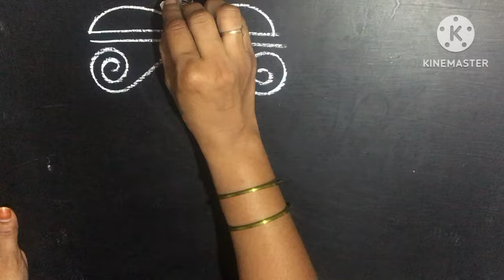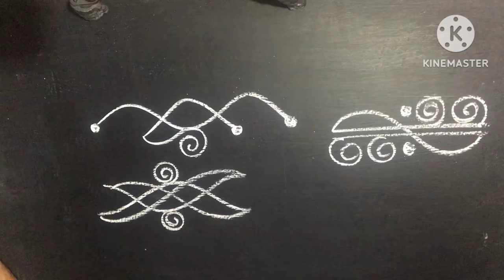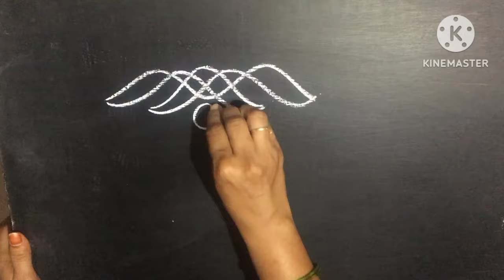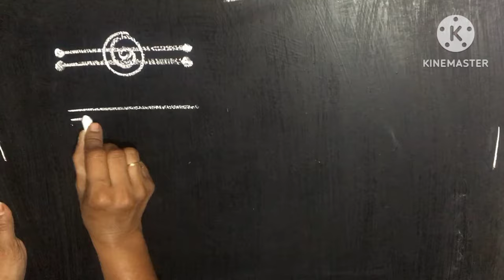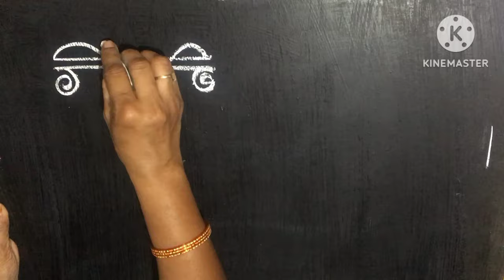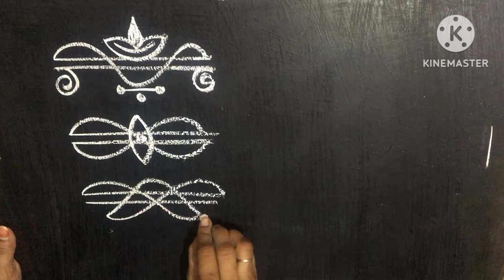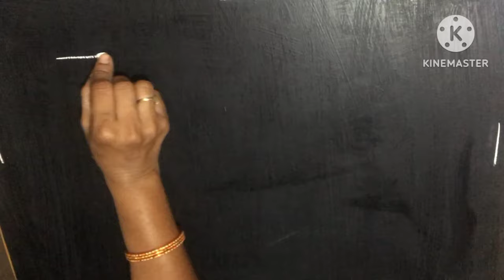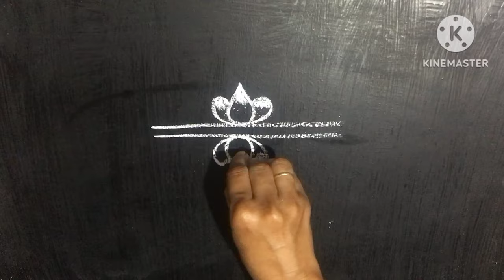Simple rangoli || Pandaga muggulu || Chinna mugulu|| Daily kolams || padi kolams